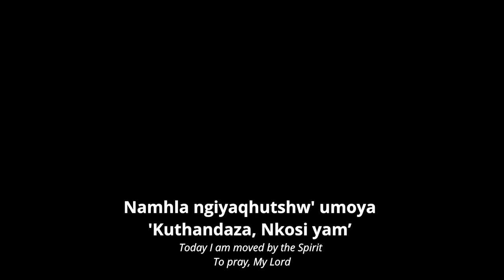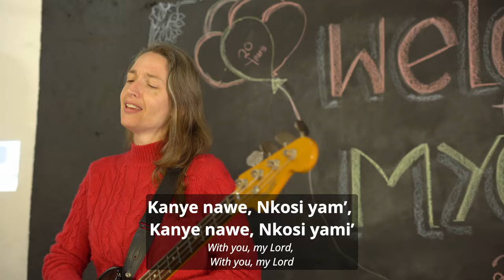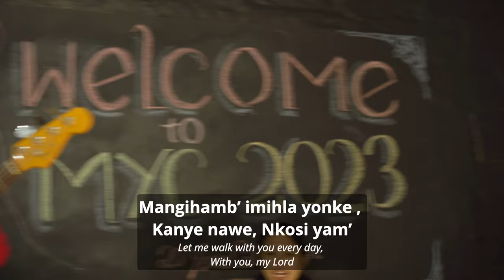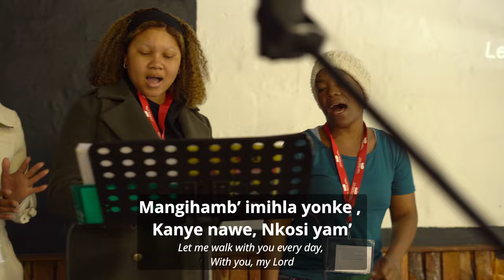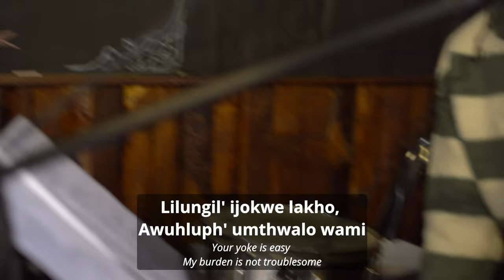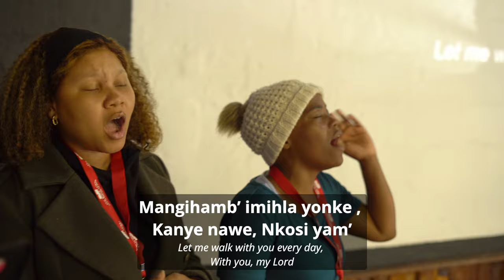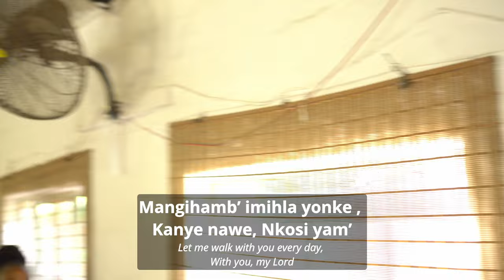Kanye Nawe, Nkosi Yami (Icilongo Levangeli 77) - live from TBT's MYC 2023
Icilongo Levangeli number 77 (Kanye Nawe, Nkosi Yami) recorded live at the 2023 Mid-Year Conference of The Bible Talks KZN.

Lyrics and English translation included on screen.